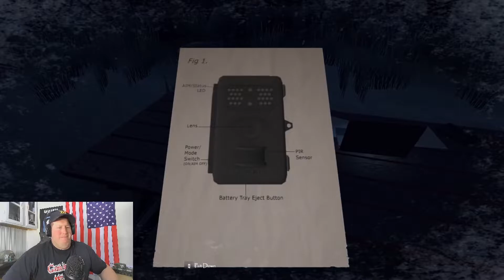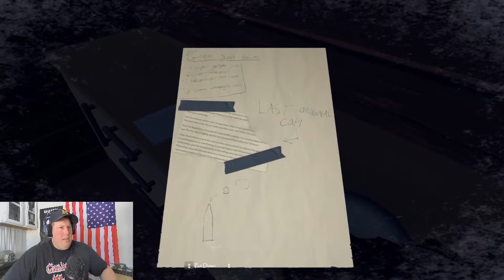The Deer| Horror Game| NOT YOUR TYPICAL HUNT| GWW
We go for a hunt in the woods and find out we are the prey in this horror story game. We find out the deer are not as they seem and like to stair a lot. I attempt to take down possibly a Wendigo not very sure but he gets faster the more bullets I put in him.